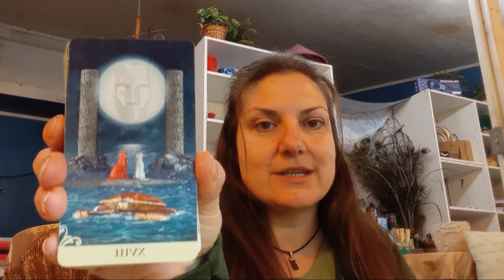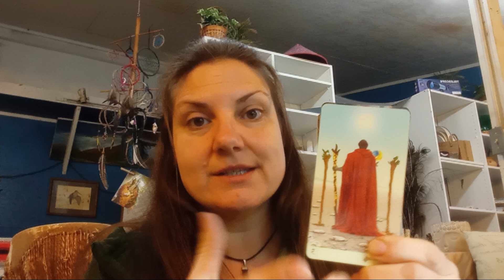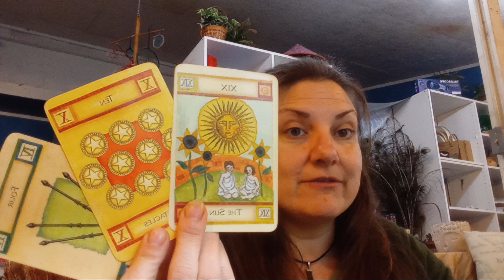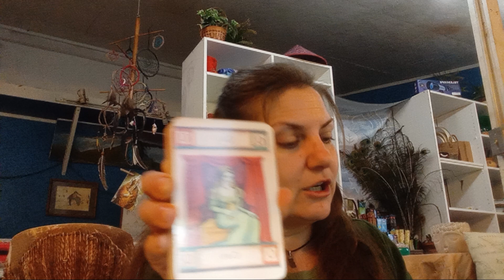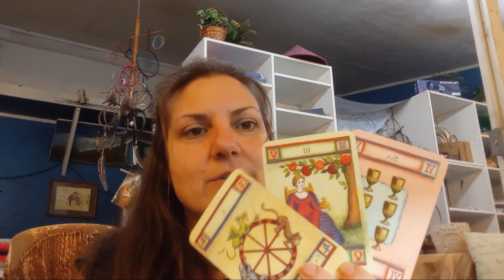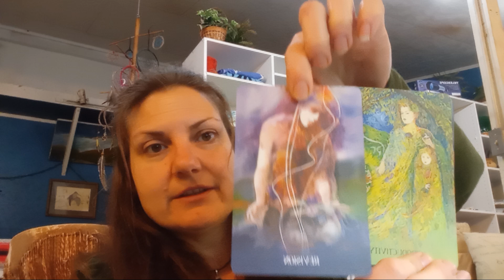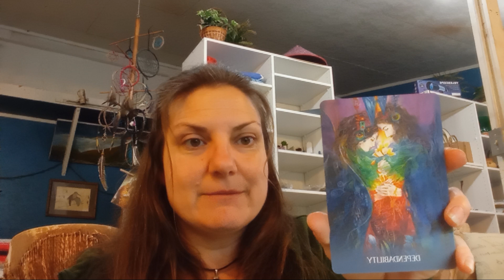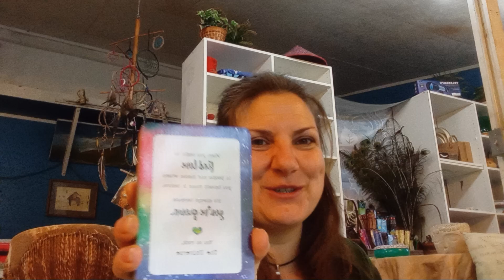Scorpio: Dependable partner! Mastering emotion, making peace with past, releasing suspicion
Thanks scorpio tribe!